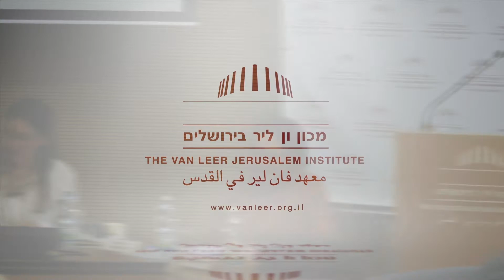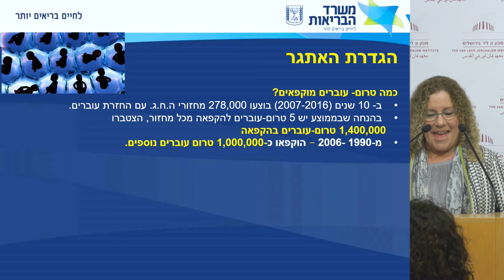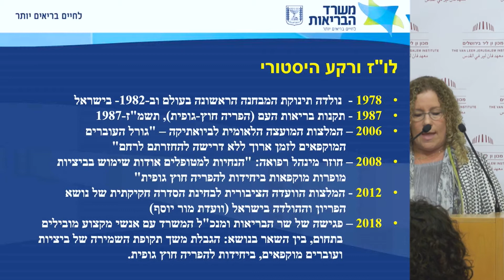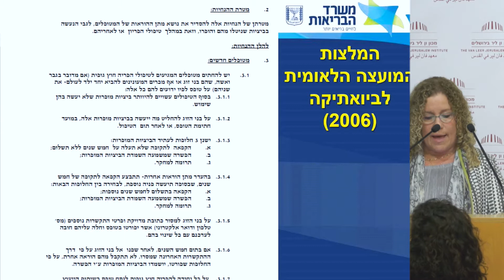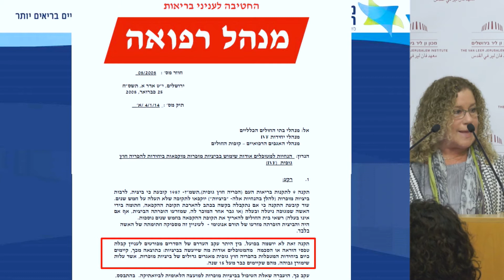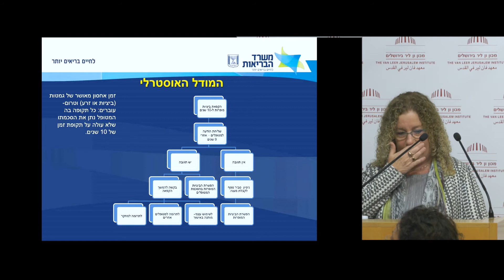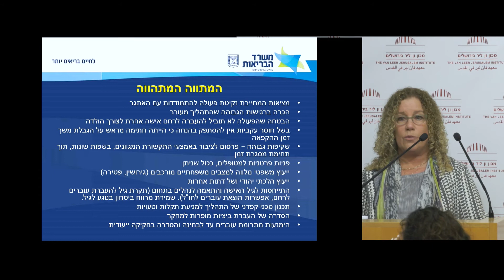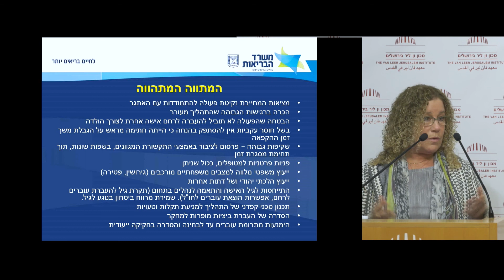טרום-עוברים מוקפאים חוץ-גופית בישראל עודְפים ביחידות הפריה | ד"ר אתי סממה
שולחן עגול
טרום-עוברים מוקפאים חוץ-גופית בישראל עודְפים ביחידות הפריה לאן פונים מכאן?
14/01/20, במכון ון ליר ירושלים

נקודת מבט רגולטורית
ד"ר אתי סממה - משרד הבריאות

בישראל מתבצעים מדי שנה עשרות אלפי מחזורים של טיפולי הפריה חוץ-גופית. כפועל יוצא מכך, הצטברו במהלך העשורים האחרונים במכוני ההפריה החוץ-גופית, אלפי ביציות מופרות עודפות שנזנחו או נשכחו על-ידי בעליהם, ואין להם דורש. ואף-על-פי שאין להם דורש – יש להם דרישה. ביציות מופרות, או טרום עוברים, יכולים לשמש למחקר כמקור לתאי גזע עובריים או אפילו להולדה (אפשרות שטרם הוסדרה בחוק בישראל). ואפילו נתעלם מן הדרישה – עצם הצטברותם של טרום-עוברים כה רבים במכלי חנקן גדולי-ממדים, במעבדות מכוני ההפריה החוץ-גופית, מהווה בעיה מעשית. כפי שיפורט להלן, למרות שאין מניעה חוקית להשמיד עוברים המאוחסנים במכוני הפריה חוץ-גופית לאחר פרק זמן מסוים, נרתעים מנהלי המכונים מלעשות כן. במקביל, בהתאם למצב המשפטי החל כיום, אין כל דרך לחייב את ההורים המיועדים לקבל החלטה בדבר השמדתם, או תרומתם למחקר. בנוסף, לא מקובל לדרוש מן ההורים המיועדים תשלום עבור אחסון. ברקע כל זה, סוגיית הבעלות של ההורים המיועדים על הגמטות וטרום-העוברים שלהם אינה ברורה דיה. האם הטרום עוברים הם קניין של ההורים? האם הסכמתם של ההורים להשמדה או לשימוש מחקרי מספיקה?
סוגיות אלה ועוד עומדות לבירור במסגרת שולחן עגול הפתוח לציבור. ננסה למפות את הדעות השונות ביחס למעמדם של טרום עוברים בעזרתם של מומחים מהשדה הרפואי, המשפטי, הסוציולוגי וההלכתי. נשמע גם דעתה של מטופלת פריון. את הדיון ינהלו ד"ר רועי גילבר וד"ר סיון תמיר שמנהלים מחקר בנושא בחסות מכון ון ליר והאקדמיה הלאומית למדעים.